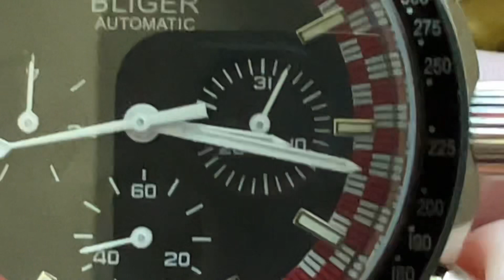Bliger Tintin Auto… Something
I thought it was a chronograph… it’s not. I take full responsibility for not doing my research, and going by the photos. I’m an idiot.